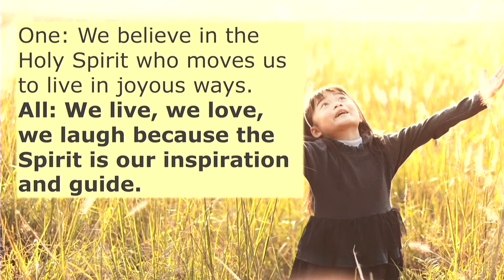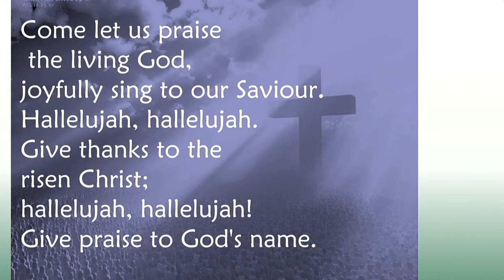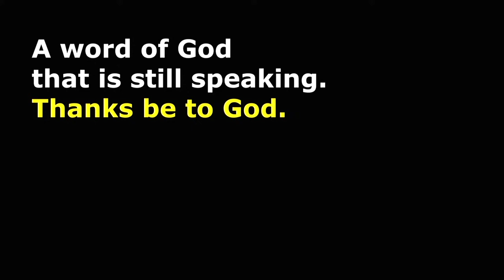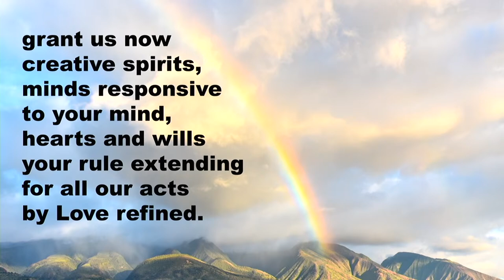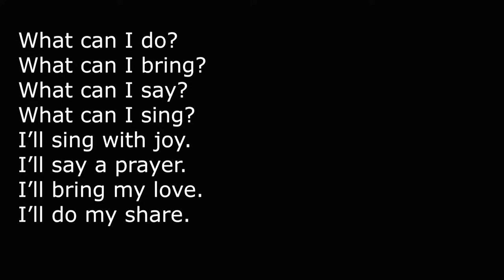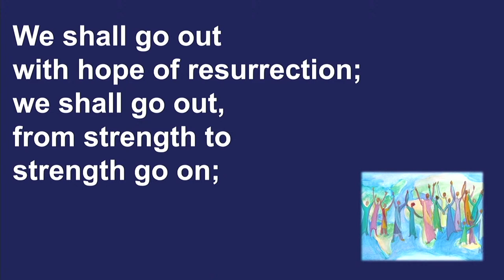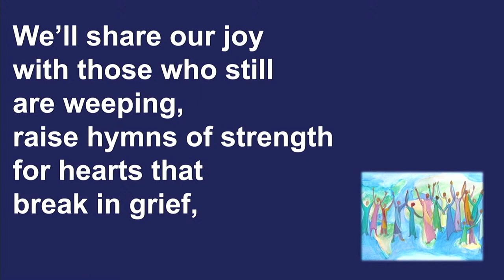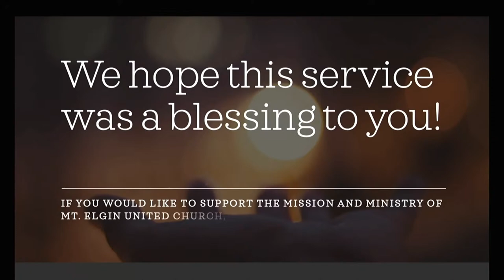April 16, 2023 Worship_MEUC